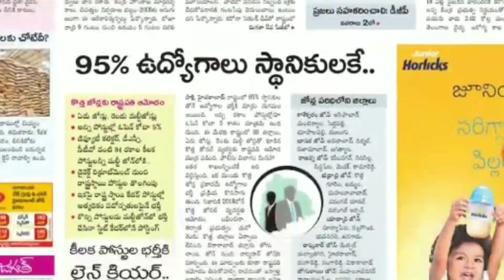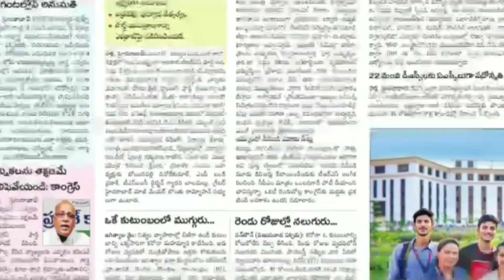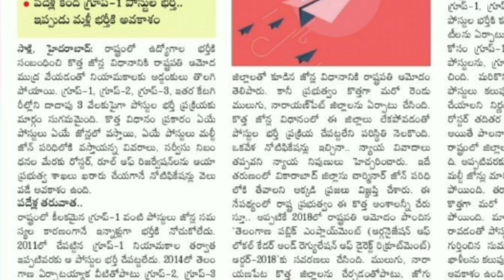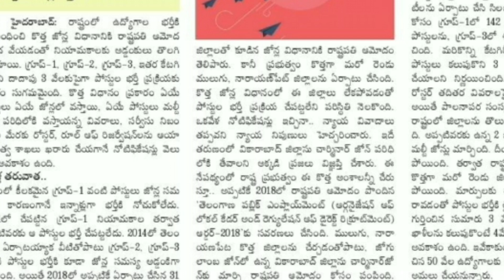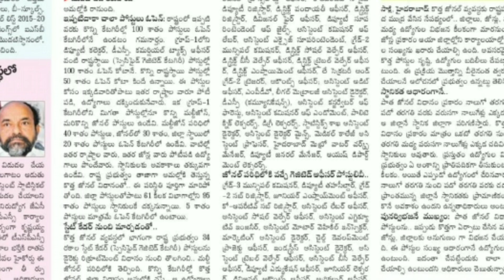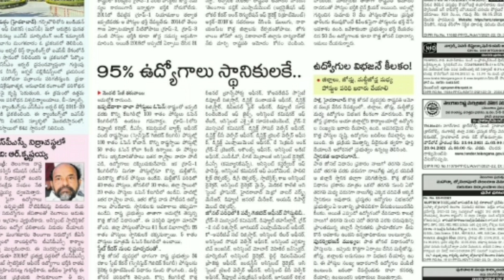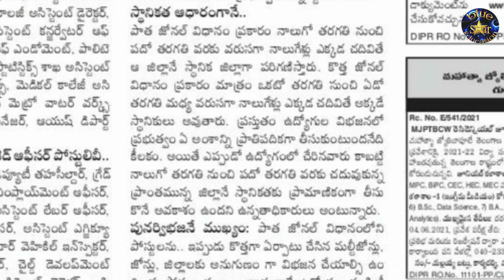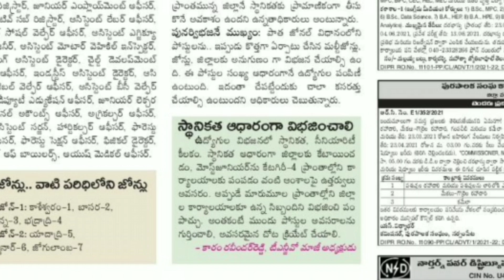today telangana jobs news /Ts zonal and multi zonal posts